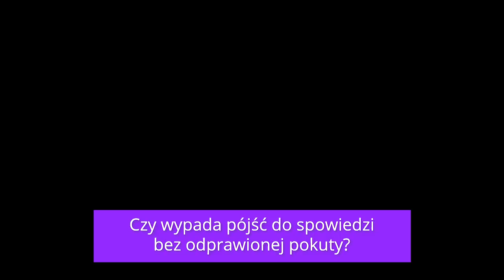Czy wypada pójść do spowiedzi bez odprawionej pokuty? [KintoS#8]